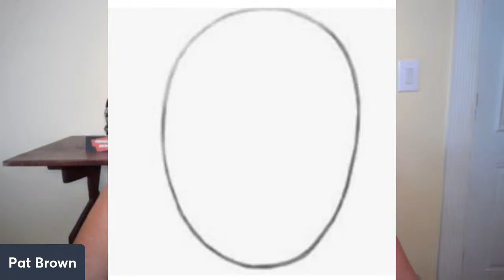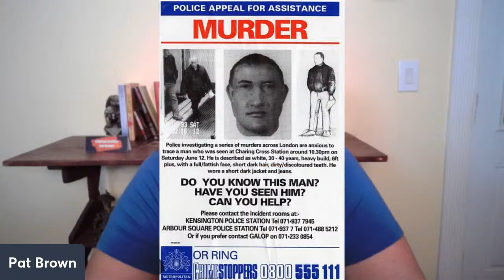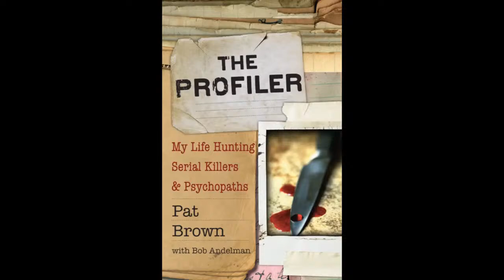Patron Hangout #63 Delphi DougCarter TwoSketches Richard Allen DebbieCollier Colin Ireland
Was the Delphi investigation well-handled? What about Doug Carter’s explanation that the Delphi sketches melded to match Richard Allen?

 Debbie Collier’s son says the police are stonewalling him. Why is that happening?

What was the motive of serial killer Colin Ireland in his killing of five gay men?

How did a man who get off with an oral sex defense (no pun intended. okay, well maybe).

Two amazing cases that used DNA in unusual ways to get the killer.

And more!